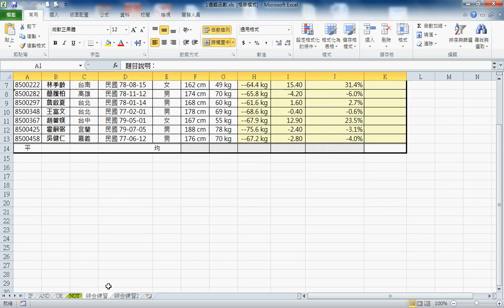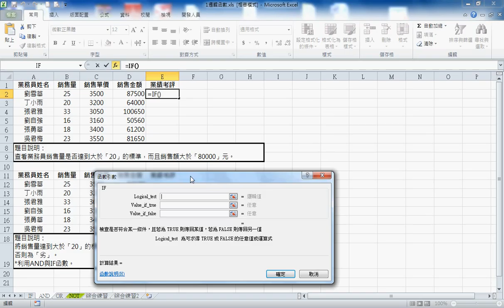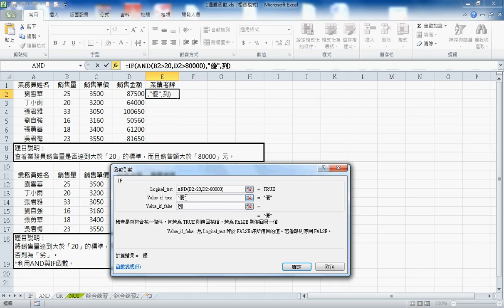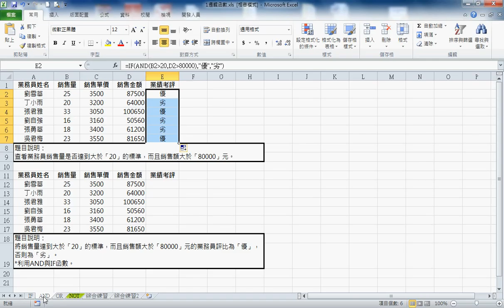12 IF函數&AND函數說明